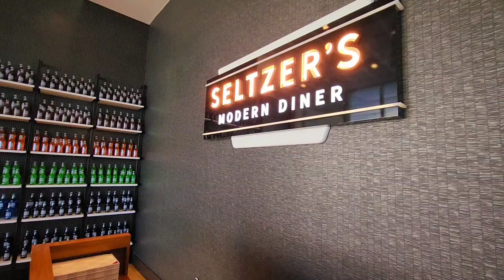New Seltzer's Modern Diner OKLAHOMA CITY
The NEW Seltzer's Modern Diner in Oklahoma City Omni is slinging big over the top portions that are loadedewith deliciousness. if you love to eat then check them out!!